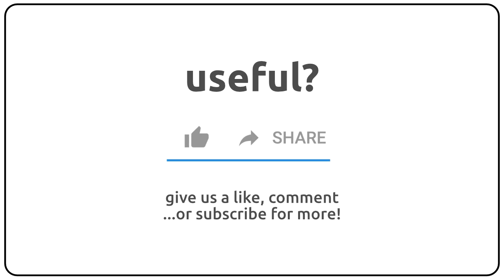How to pronounce anthracite in english?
How to pronunce anthracite in english
How to pronunce anthracite in american accent 🇺🇸?
How to pronunce anthracite in british accent 🇬🇧?
How to pronunce anthracite in australian accent 🇦🇺?

Como se dice anthracite en ingles?
Como se pronuncia anthracite en ingles?